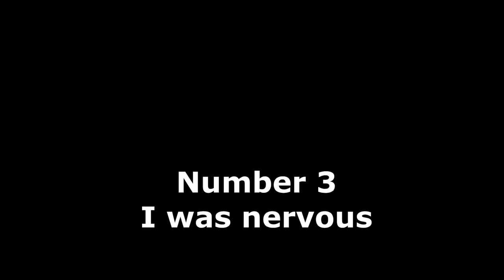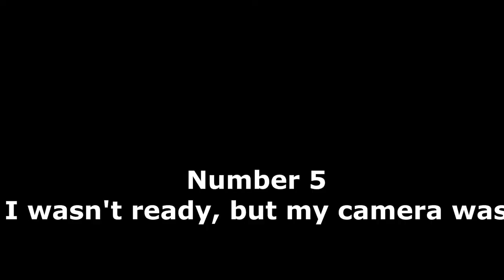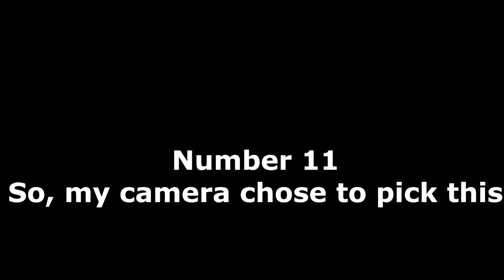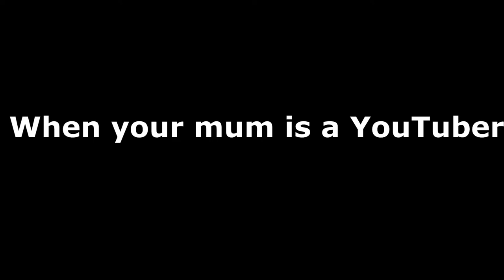Bloopers!!! Hilarious behind the scenes 2019 edition || The Excellent Teacher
Watch hilarious behind the scenes of some of my videos in 2019.